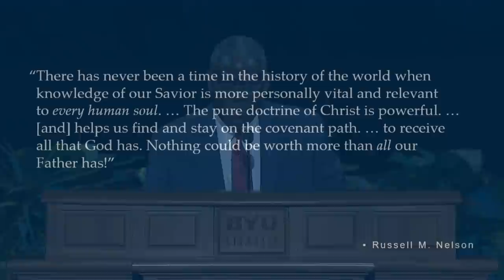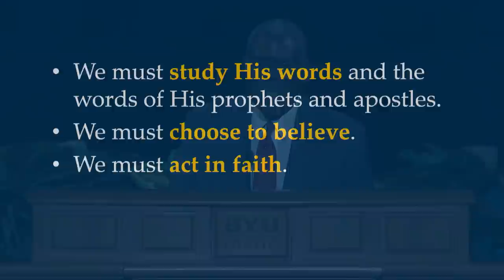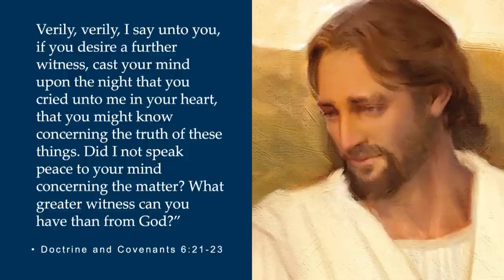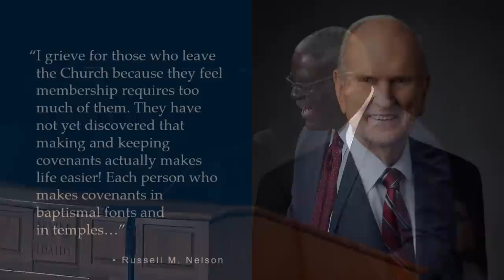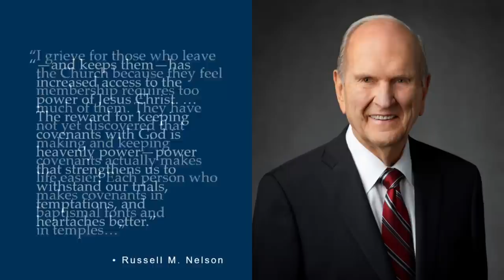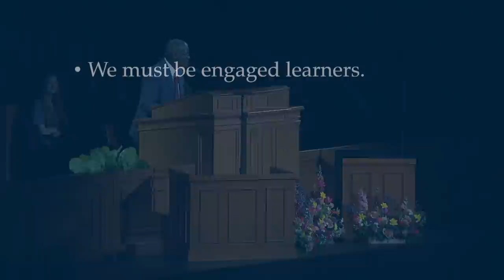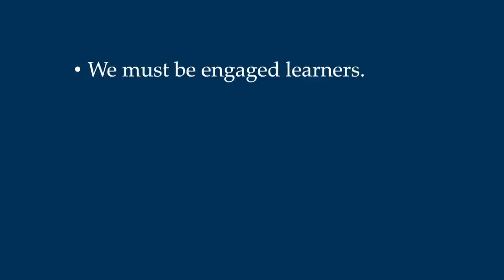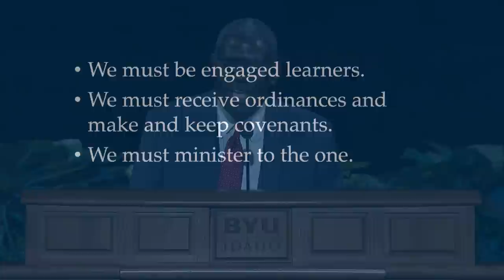Peter M. Johnson - “Applying the Doctrine of Jesus Christ into Our Lives”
A Brigham Young University - Idaho devotional address by Peter M. Johnson entitled “Applying the Doctrine of Jesus Christ into Our Lives” given on March 14th 2023 at the BYU-Idaho Center.